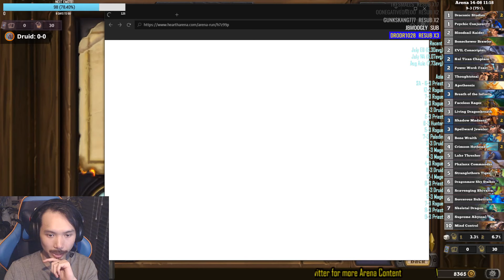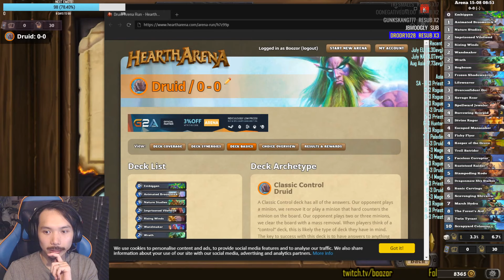Hearthstone Arena - Infinite Druid - Top Quality Fail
Insane quality Druid draft, probably best I've had in a while. No Emerald and no Guardian unfortunately.

Managed only a 10 win run, had a really ugly mistake in my last game.

Unedited.